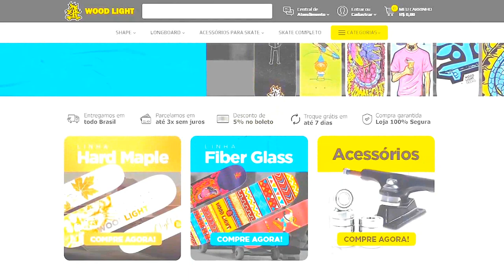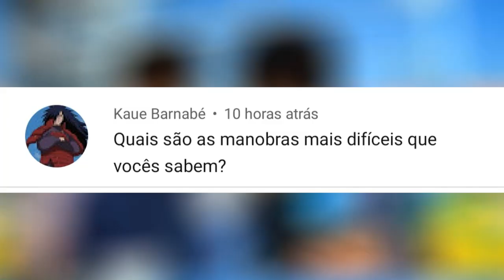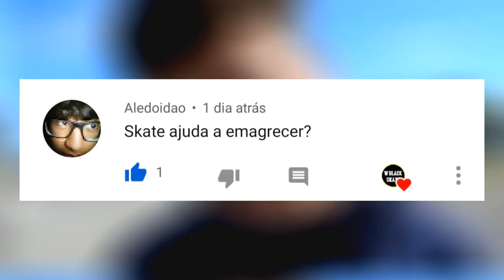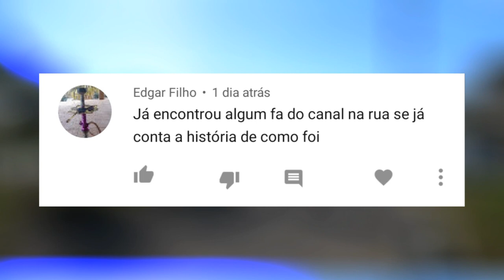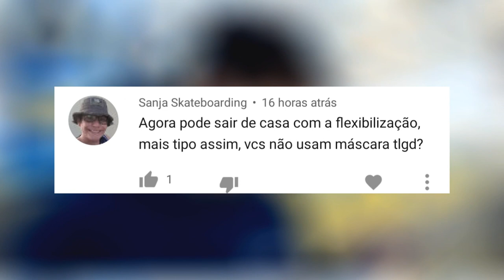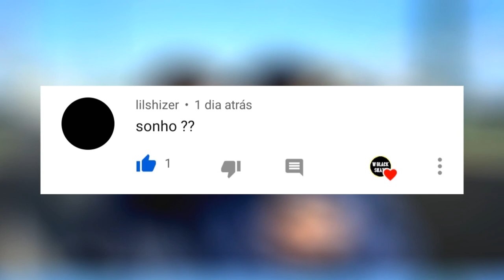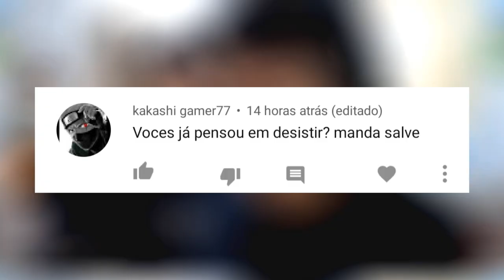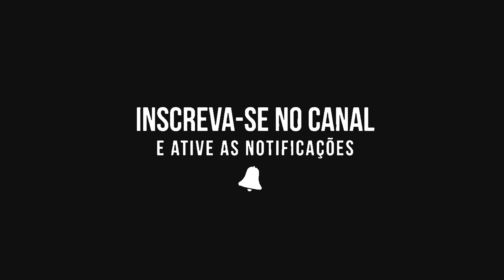ESTAMOS IMITANDO O 3SSKATERS?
Estamos imitando o 3sskaters, esse é mais um WBlackSkate responde.